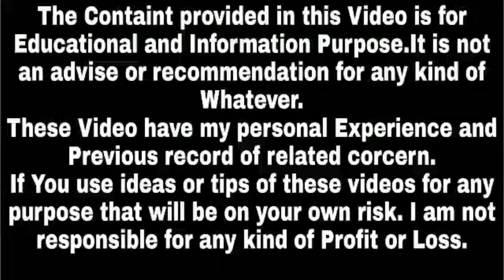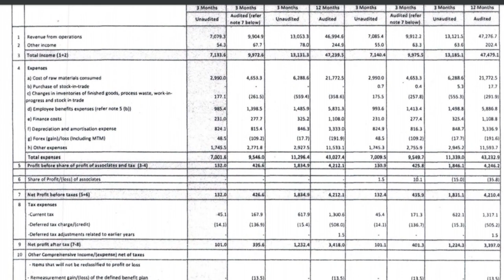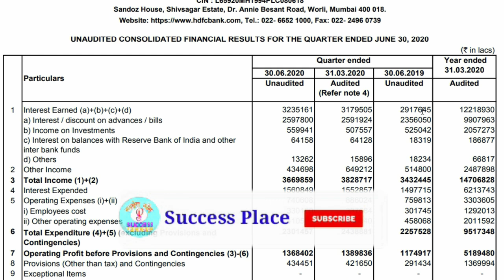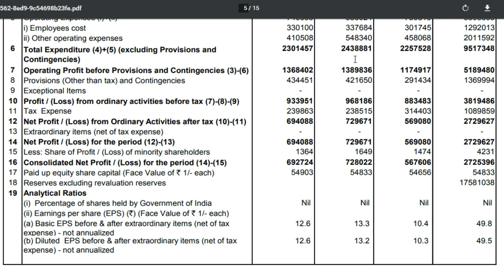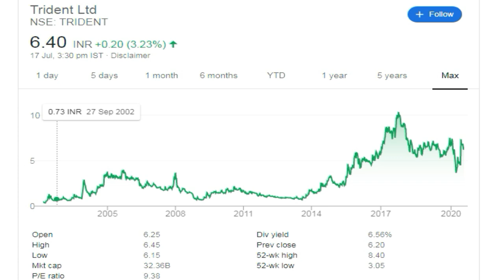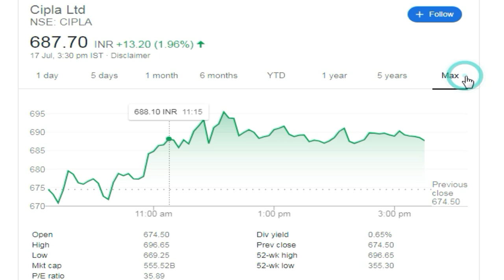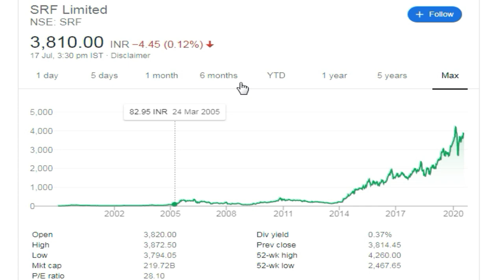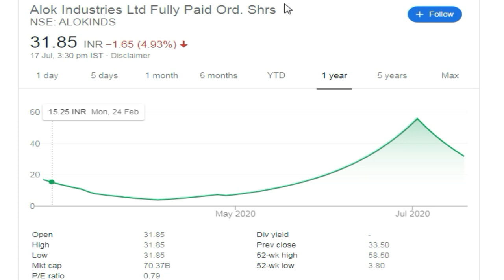HDFC Bank Result | Trident Result,Reliance Share,Relaxo Share,Share Market News Today,Success Place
1. You will be added in Positional Trading SUPPORT Group on What'sapp by Angel Broking .